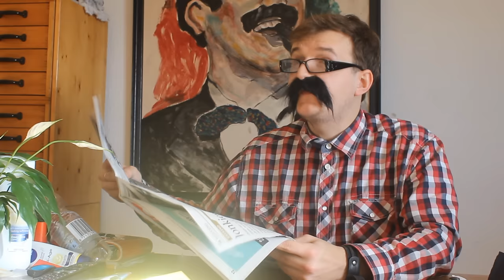NIX IS DE AFSPRAAK!!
NIX IS DE AFSPRAAK!! Niks drinken. Niks slikken. NIks roken. Dus dat ga ik doen.